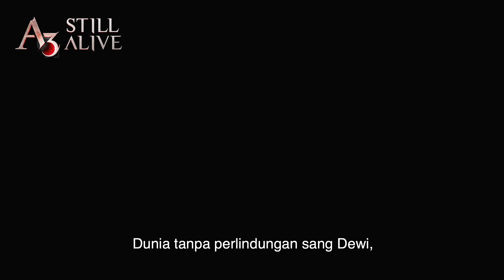A3: STILL ALIVE - Universe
Sebuah Portfolio Video Editing